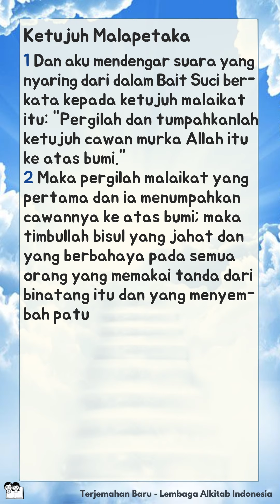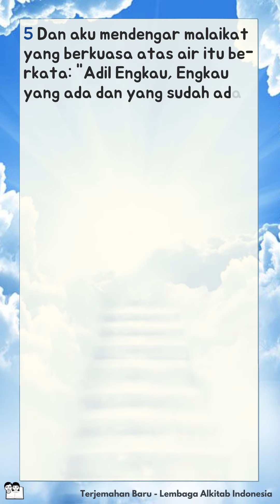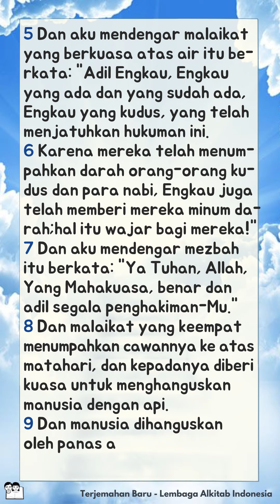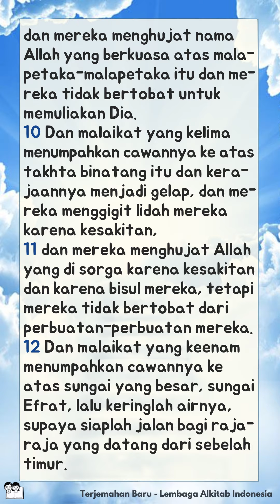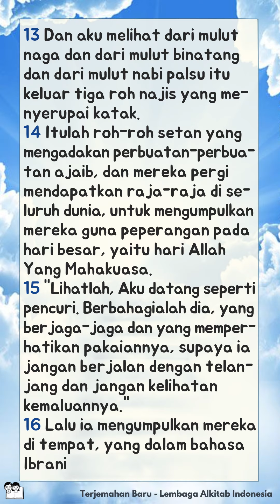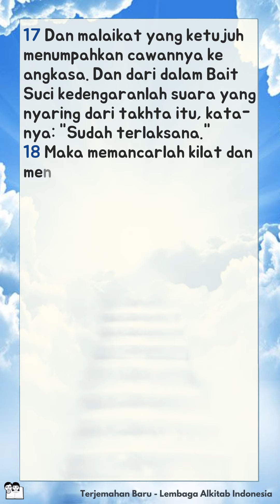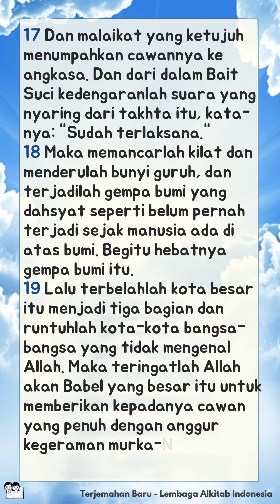Alkitab Bersuara | Kitab Wahyu 16